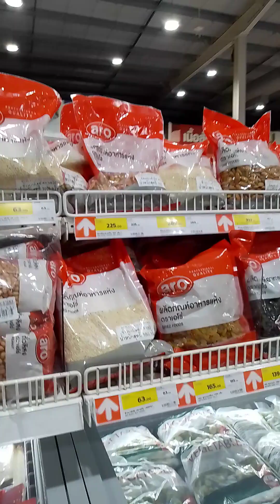พามาเดินแม็คโคร อาหารเยอะมาก กับเจ้ไก่ ชาแนล